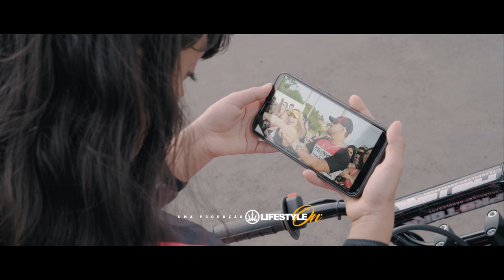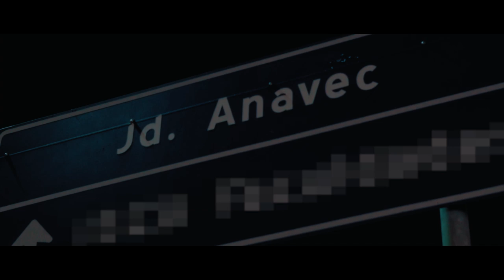MC Donavec - Só Corte na Tey Tey (Videoclipe Oficial)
Faça o seu videoclipe conosco!

ATENÇÃO!
O reenvio deste material ao YouTube, poderá lhe trazer problemas com direito autoral, denúncia do seu canal e consequentemente encerramento de sua conta.